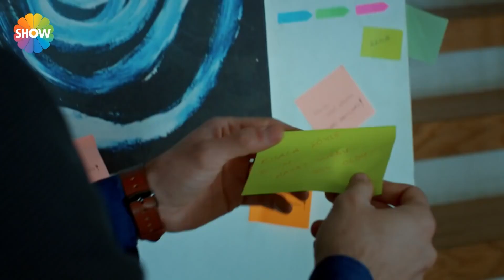Murat, Hayat tarafından terk edildi! | Aşk Laftan Anlamaz 20.Bölüm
“Aşk Laftan Anlamaz”ın 20. bölümünde; Hazal’ın   ortaya çıkması ve kim olduğunu söylemesiyle olaylar daha da karışır. Kim olduğu kadar ortaya çıkmak için seçtiği zamanlama da manidardır. Diğer tarafta Hayat’ın kendisini affettirmek için didinirken karşılaştığı bu durum onu fazlasıyla sarsar. Murat’a ve evliliğe olan inancı sarsılmaktadır.  Murat’ı terk etmeye karar vermiştir ki Azime ona başka bir çözüm  yolu sunar.  Haşmet ve Azime arasında ise 50 yıldır gizli kalmış gerçekler ortaya çıkacak ve Haşmet  geç kalmış bir sevdanın hesabını soracaktır.

Yapım: Bi Yapım
Yapımcı: Burak Sağyaşar
Yönetmen: Müge Uğurlar
Senaryo: Nuray Uslu